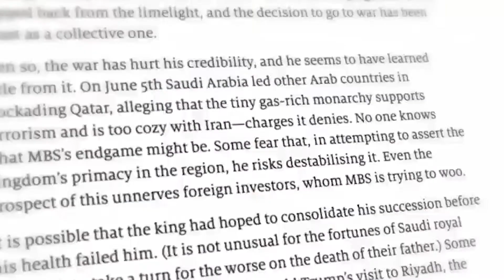Saudi Arabia's Most Ambitious Line Megacity Construction Is Actually Happening! 😲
Imagine living in a city where everyone is so uptight close to one another and you never have to walk miles to go to the doctor because even before you know it, it could be just across you or right above where you live!

The line, a contentious mirrored linear megacity that is a component of Saudi Arabia's most ambitious project Neom City, has started to be built. Several excavators can be seen digging a long, straight hole in a recent video that circulated on social media and was shot in the vast desert in the northwest of the Arab Nation. The city, which is intended to be 100 miles long, is scheduled to have its foundations erected inside the trench. Even while architects and economists have questioned the project's viability, when it was first presented in 2017, its projected flourishes, such as flying taxis and robot maids, repeatedly raised heads. People were certain that this concept was only a utopian fantasy that would never materialize, but now, construction on this future Megacity is already under progress.

Hey there! Welcome to another episode of High Technology! Join us in this video as we take a closer look at these communities stacked in a line and developed vertically rather than spreading out from a central point!

Also check our other video about "Most Amazing Megaprojects Under Construction 2023"